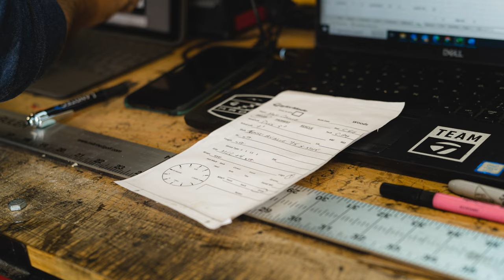TaylorMade Build Trailer at Steel Club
Check out some shots from TaylorMade's Build Trailer at Steel Club! Miss your opportunity to get fit? Not to worry - fitting experts will be back at Steel Club on Saturday, June 10, 2023.